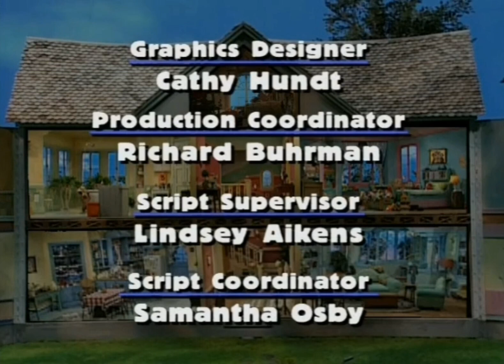bear in the big blue house season 1 episode 8 ending credits (2035-2042)